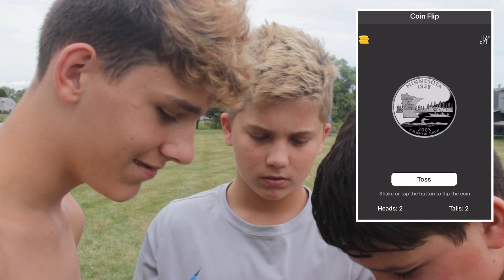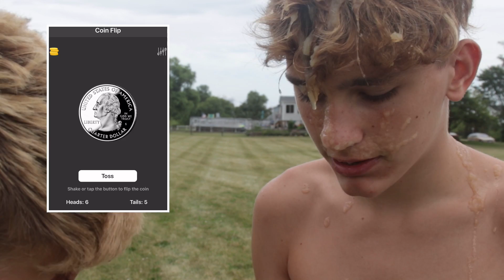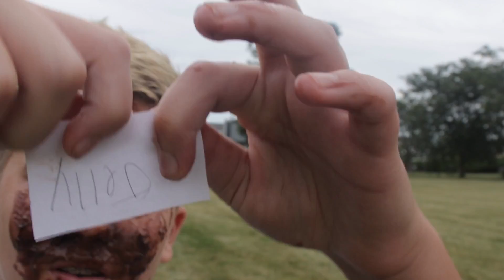Insane Coin Flip Roulette! W/ Angelex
Why Are You Reading The Description?

Since You Are Reading, Comment Banger.